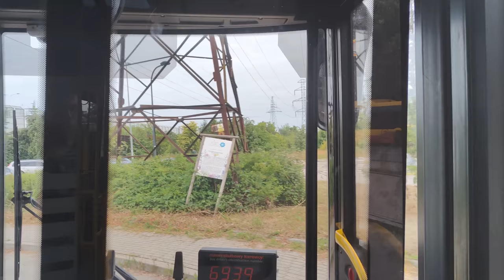Linia 517 - Autosan Sancity M18LF LNG #7841 ( MZA Warszawa )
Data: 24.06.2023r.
Kierunek: Legia - Stadion ( Torwar )*
STARA TRASA
 Ursus - Niedźwiadek 03
 Orląt Lwowskich 01 N/Ż
 PKP Ursus - Niedźwiadek 04
 Keniga 02
 Śmigielska 01
 Lalki 03 N/Ż
 Malinowa 01
 Spisaka 01
 Sosnkowskiego 01
 Adamieckiego 01
 Szancera 01
 Skoroszewska 01
 Dzieci Warszawy 01
 Ryżowa 03
 Zajezdnia Kleszczowa 01
 Łopuszańska 01
 Popularna 01
 PKP WKD Aleje Jerozolimskie 01
 Berestecka 01
 Dworzec Zachodni 01
 Hala Kopińska 01
 Plac Narutowicza 01
 Plac Zawiszy 03
NOWA TRASA
 Dworzec Centralny 01
 Centrum 15
 Krucza 01
 Plac Trzech Krzyży 54
 Książęca 01
 Śniegockiej 01
 Koźmińska 01
 Górnośląska 01
 Torwar 03
 Legia - Stadion 01*
* - Przez utrudnienia na pętli Torwar kurs zakończony na przystanku Legia - Stadion przy ulicy Czerniakowskiej